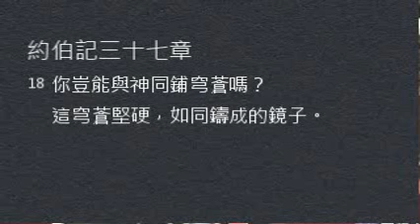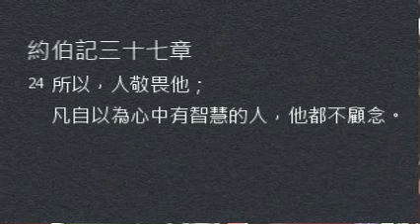【中壢教會】每日靈修 - 吳富仁牧師 - 2/10 - 約伯記三十七章